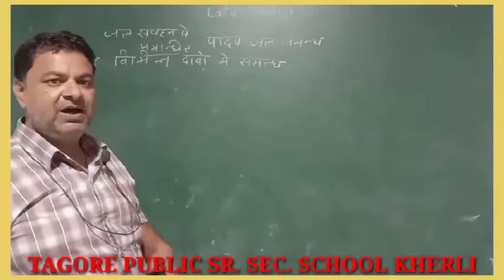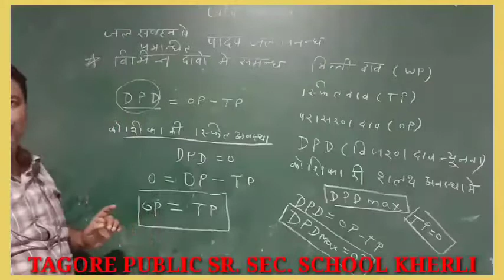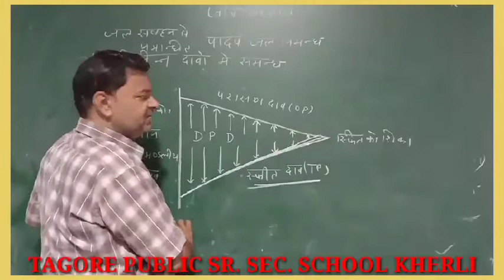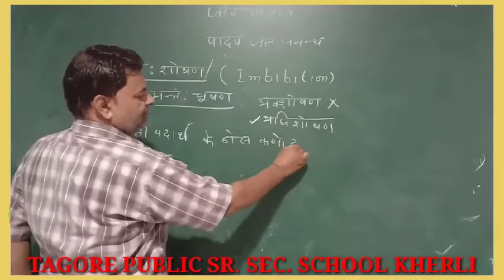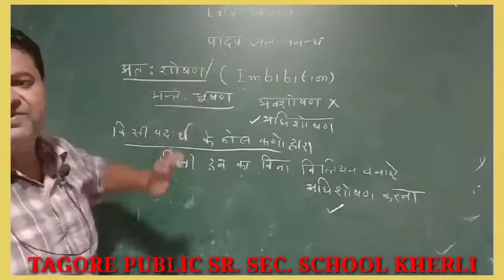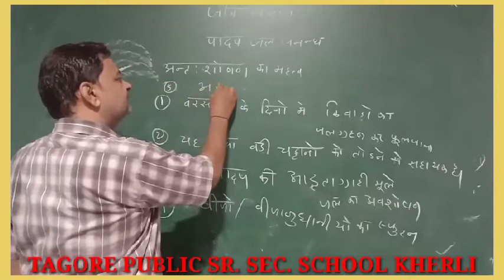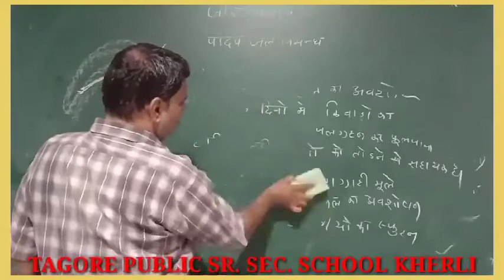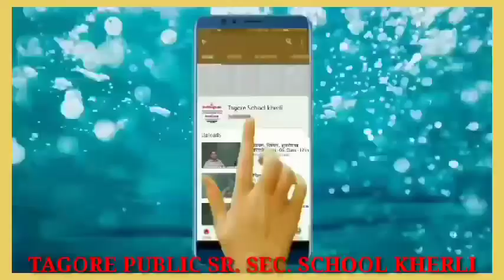पादप जल सम्बन्ध,plant water realetion, परासरण एवं उसके प्रकार part -05